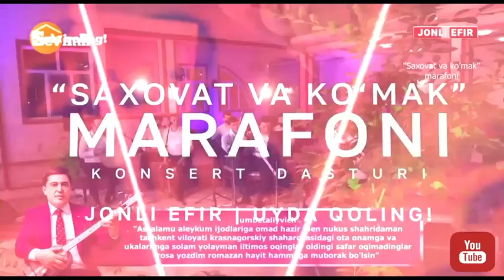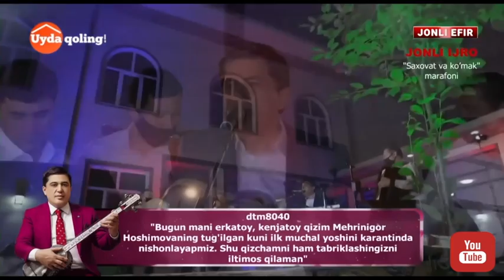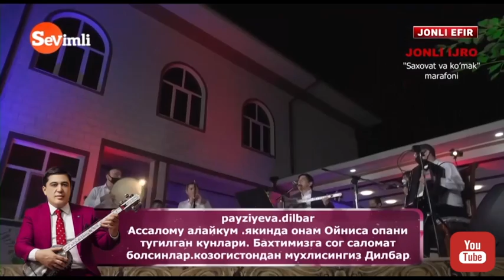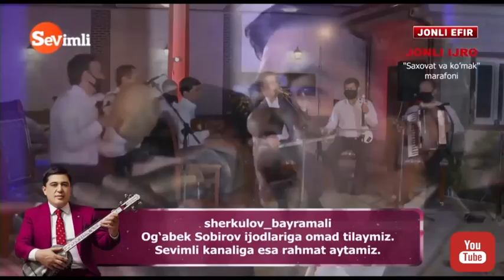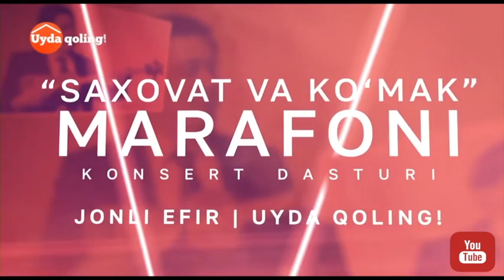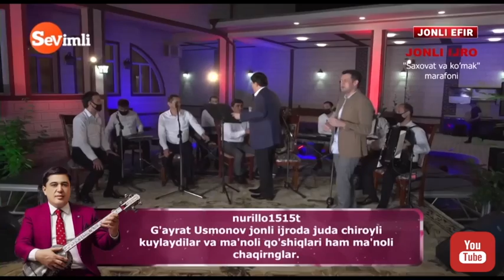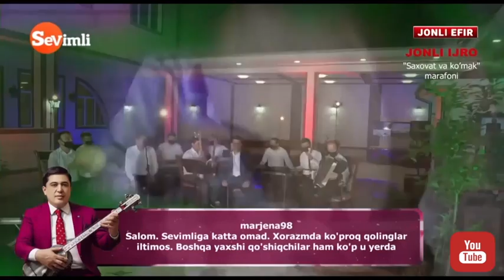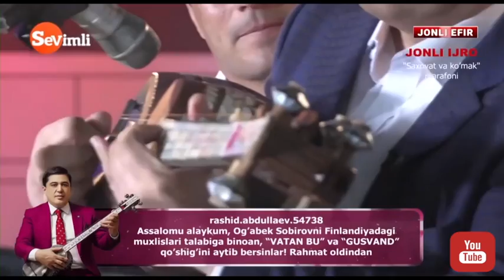Og'abek Sobirov xonadonidan jonli konsert dasturi 2020